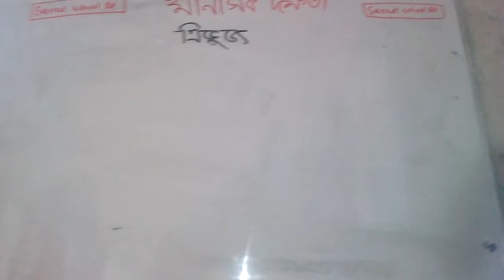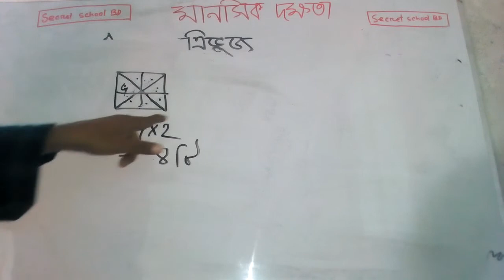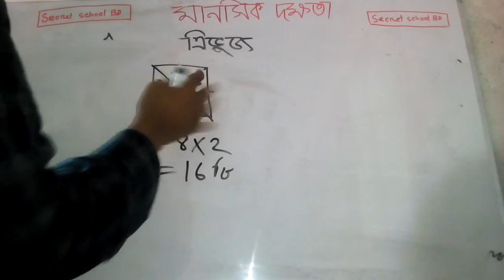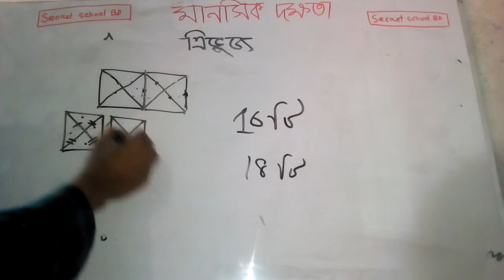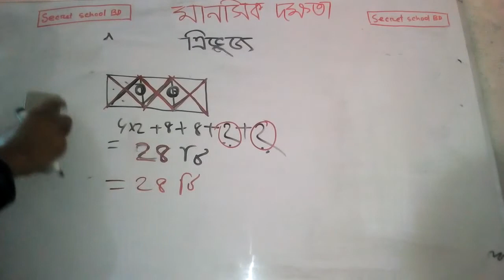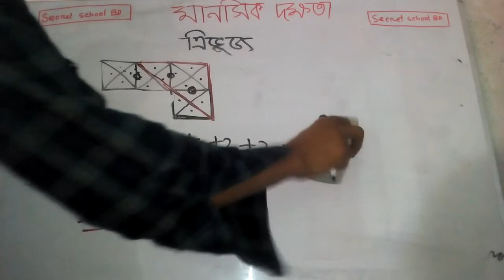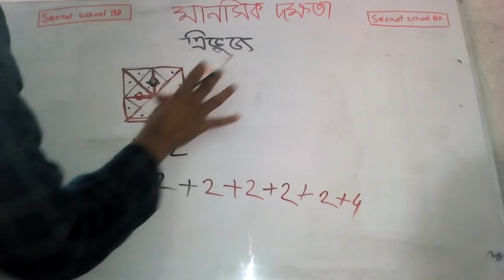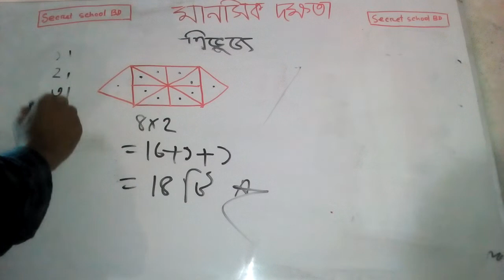Bcs Coaching Class Mental Ability- Triangle ( ত্রিভুজ ) | With short method Banlga Formula -4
সিক্রেট স্কুল এর কাজ হচ্ছে সকল বিষয়ের সিক্রেট প্রকাশ করা । তাই আমার সকল বিষয়ের সিক্রেট প্রকাশ করি। আপনার আমাদের চ্যানেল এ সকল ধরনের সিক্রেট এবং সত্য নির্ভরযোগ্য খবর পেয়ে থাকবেন। ধন্যবাদ ।

BCS Matha BCS Matha class BCS Matha class BCS Matha class

Bcs Coaching Class Mental Ability- Rectangle ( আয়তক্ষেত্র) | With short method Banlga Rules 3

All Time New video upload here..